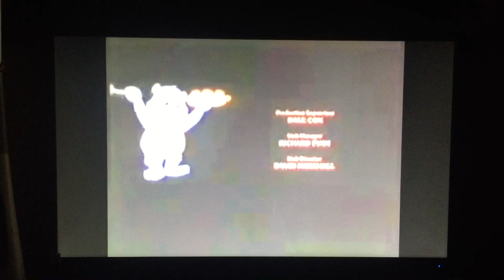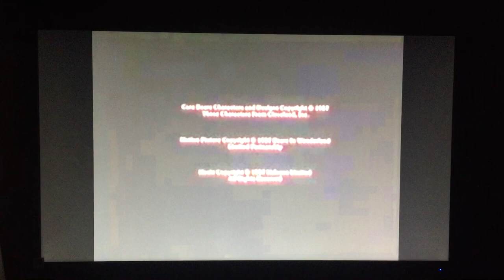The Care Bears Adventure in Wonderland Closing